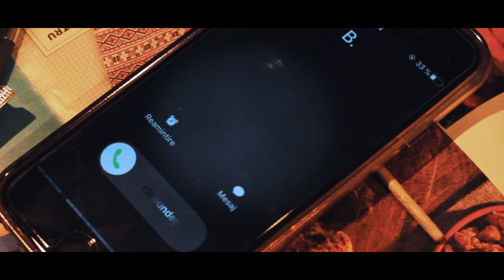[Silver Medal] - Fade to Colors - Infomatrix 2018 - Short Movie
SEE DESCRIPTION - Watch with subtitles -

This is our final entry for the for the International computer project competition, Infomatrix. Enjoy and rate our movie, it's free!

The song used in the ending:
"Where is my Mind" by Pixies